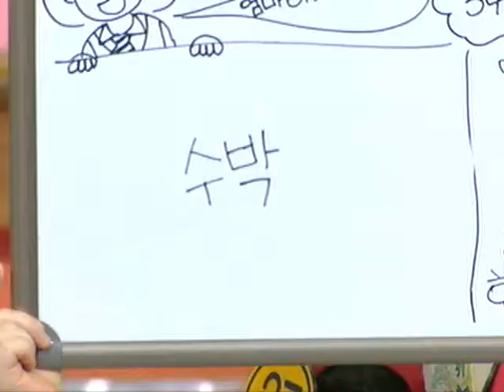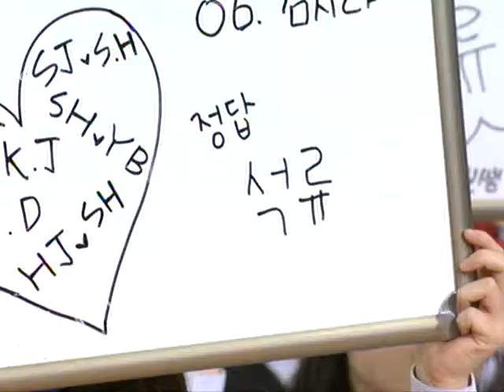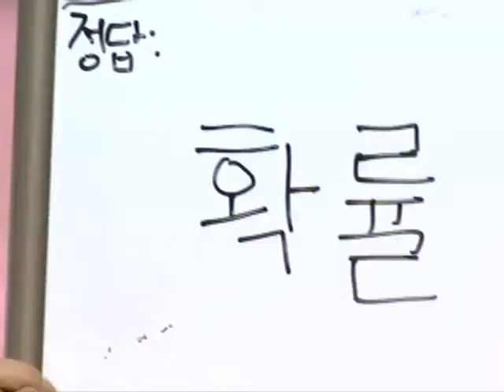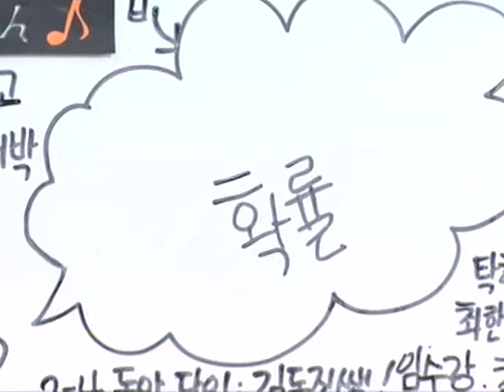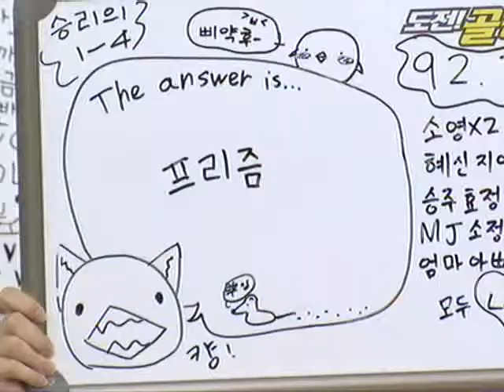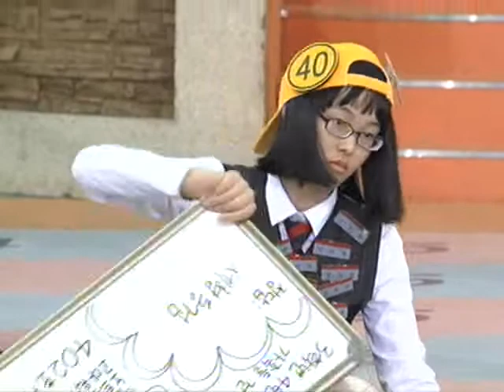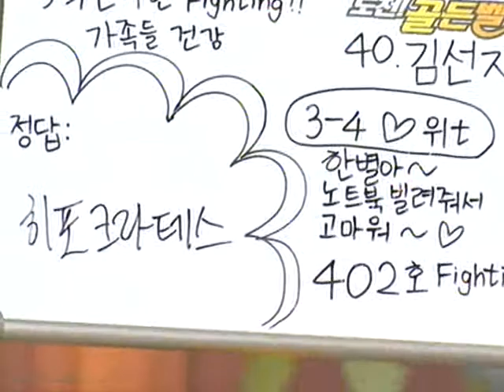도전! 골든벨 - The Golden Bell Challenge 20100704 # 003